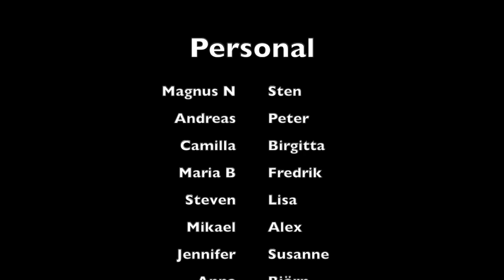Furulundsskolan Högstadiet Avslutning 2023